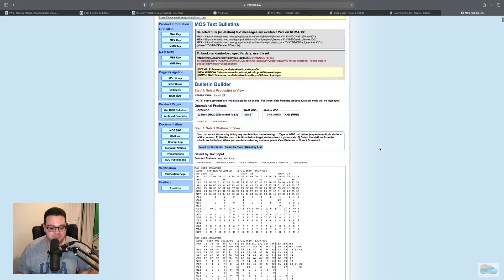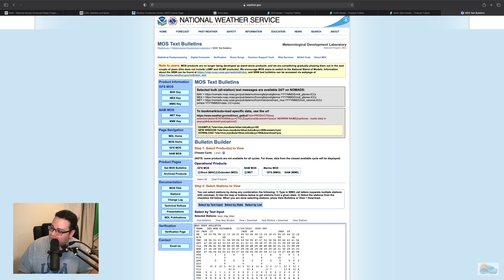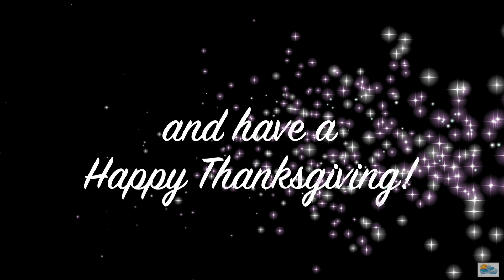Thanksgiving and Black Friday 2020 Weather Update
Hello all! I apologize I forgot to hit the publish button on this video last night.

I hope everyone had a delicious, small and safe Thanksgiving this year. Here's a quick discussion on the weather today and for the rest of Black Friday weekend.